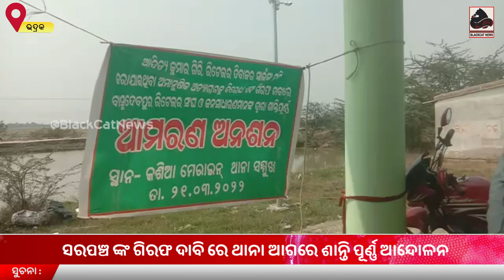ସରପଞ୍ଚ ଙ୍କ ଗିରଫ ଦାବି ରେ ଥାନା ଆଗରେ ଶାନ୍ତି ପୂର୍ଣ୍ଣ ଆନ୍ଦୋଳନ ।